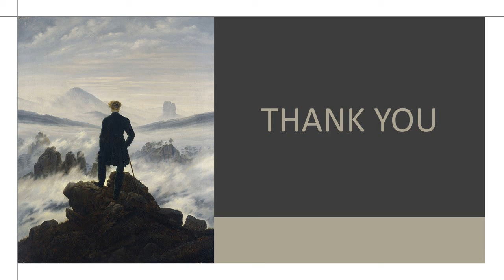OUT TO SEA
This is a medley of Carl Sandburg's poem "Docks" and Oscar Williams's "The Spirit of the North". The video was filmed in Venice (Italy) in early September 2021.